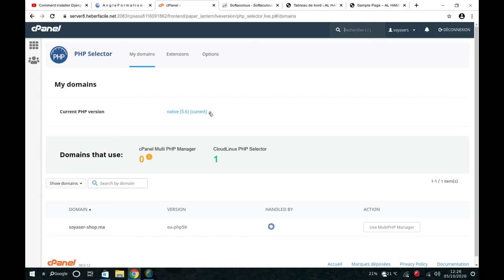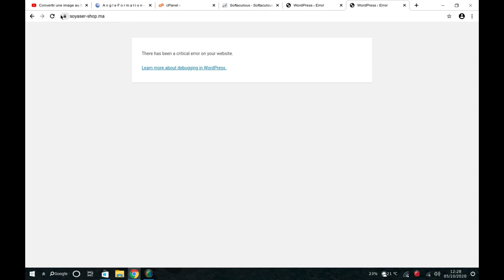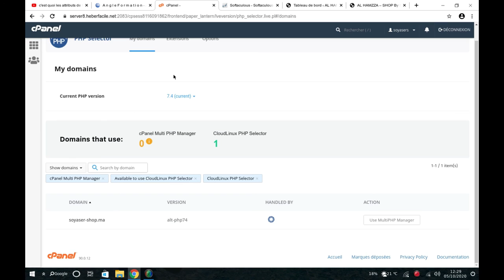Changement version PHP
corriger le problème de version PHP WordPress